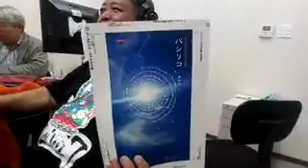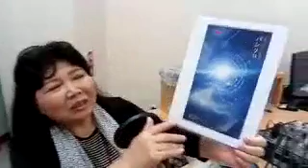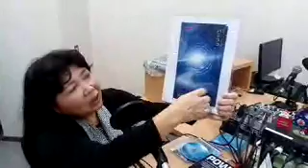新ゲンちゃんの耳ぐすいや命ぐすい 2017年12月21日 動画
2017年12月21日　げんちゃんの耳ぐすいや命ぐすい　放送分です

この放送は、ＦＭなんじょうにて毎週木曜日１２：００～１３：００まで放送されました鉢嶺元治さんのげんちゃんの耳ぐすいや命ぐすいのラジオ放送のもようをお送りいた

しました。鉢嶺元治さんとのゆんたくをご覧ください。本日のゲストはげんちゃんの友達の島幸子さんとずけやまさんでした。

尚、ツイキャスはずけやまさんのキャスで行われました。

また、今回の放送でゲンちゃんの耳ぐすいや命ぐすいは一旦最終回となりますが、近日再開予定でもありますのでお楽しみに。

最後に、ラジオ音声動画の方は今回はあえて挿入曲をカットせずにお送りいたします。

こちらはツイキャス動画です。